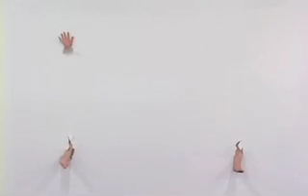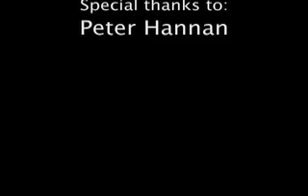Fishwife (excerpt from A Prick in the Soul)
This music video by Graham Meisner (composer/ filmmaker) takes the form of a story about three people that perform an act of revenge on an individual who has used them for the purpose of making a piece of music theatre. In this clip,  Soressa Gardner performs the part of the wife playing the Fishwife.